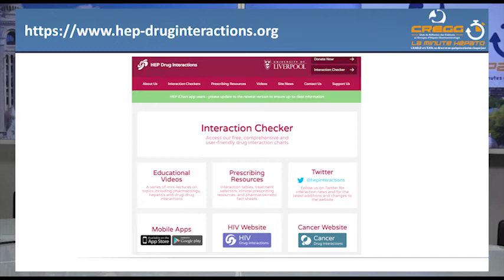Un point sur l'hépatite aigue virale C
Michèle Pouteau (Epinay s/ Seine) - Bertrand Hanslik (Montpellier)
THU322 - Chromy et al.